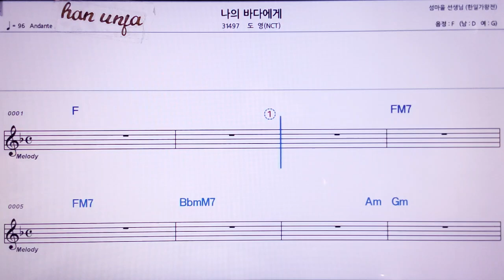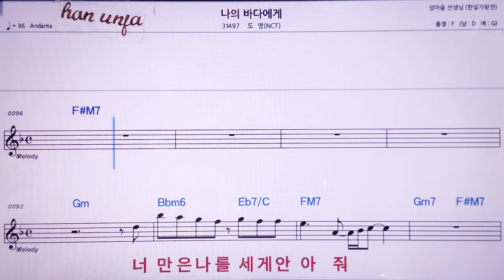💖나의 바다에게/도영(NCT) 👍MR,노래방, 악보, 코드,Karaoke With Sheet Music